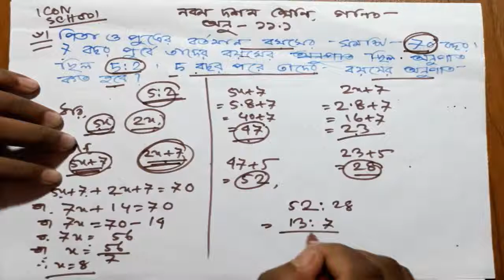শর্টকাটে পিতা-পুত্রের অংক করার সহজ পদ্ধতি ll Class 9 Math Chapter 11 ll icon school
SSC গণিত Chapter 11 Part 11 ll Class 9  Math Chapter 11 ll icon school
শর্টকাটে পিতা-পুত্রের  অংক করার সহজ পদ্ধতি